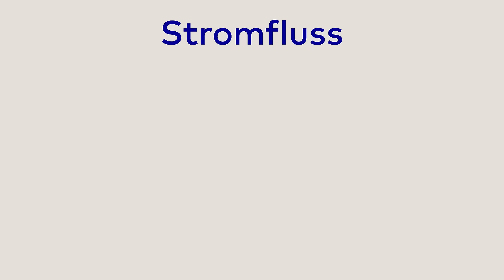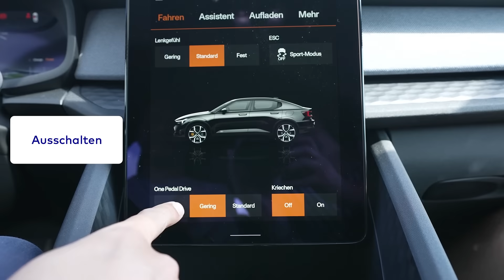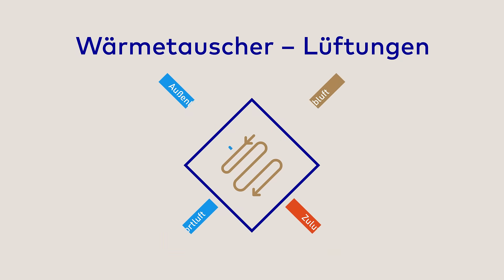Rekuperation bei E-Autos: So funktioniert Energierückgewinnung beim Elektroauto ♻️⚡️ | EnBW E-Wissen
Was bedeutet eigentlich Rekuperation – und warum ist sie für Elektroautos so wichtig? 🤔 In dieser Folge von erklärt dir E-Mobility-Experte @ROBINTV wie Rekuperation beim E-Auto funktioniert, warum sie Energie zurückgewinnt und was du als Fahrer*in darüber wissen solltest. Ob beim Bremsen, beim Rollen oder im Stadtverkehr – die Rekuperation sorgt dafür, dass dein E-Auto effizienter fährt und du Energie zurückgewinnst, die sonst verloren gehen würde.🌱🚘

Kapitel in diesem Video:

00:00 Das Intro
00:58 Wozu dient die Rekuperation?
02:34 Wie funktioniert Rekuperation?
03:43 Beispiele der Rekuperation
04:34 Das Fazit

💬 Hast du noch Fragen rund um die Rekuperation bei Elektroautos? Schreib sie uns gerne in die Kommentare!

Das könnte dich auch interessieren:
👉 EnBW Blog | So funktioniert Energierückgewinnung durch Rekuperation:
👉 EnBW Blog | Wie funktioniert der E-Antrieb?

🚗 Mehr Input rund ums Thema Elektroauto, Wallbox oder die EnBW Ladekarte findest du in unserer E-Mobility-Playlist